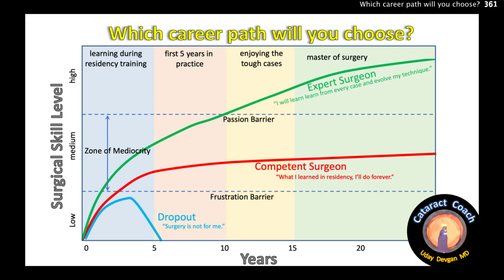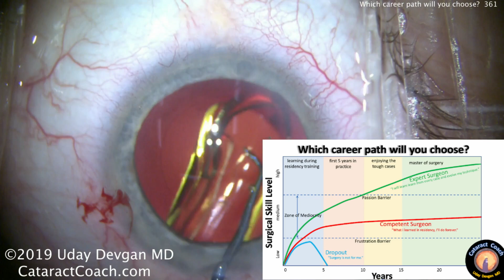Ophthalmologist Career Path & the Learning Curve for Cataract Surgery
The path to learning surgery is a long and challenging one. True success requires years of dedication and the passion to consistently learn from every case and evolve your technique every year. We have previously discussed the learning curve and even given a sample learning grid of cataract surgery steps during residency.

In my quest to learn more about cataract surgery every week, I frequently follow the teaching of many international experts. I enjoy watching the live streaming done by Lukan Mishev MD and the pearls of wisdom from Professor Milton Yogi.

Recently, I saw this graph posted by Dr Yogi and since he is Brazilian, it is in Portugese.  I have used this as a basis for making a similar graph in English.

This graph shows three paths in becoming a surgeon:

The blue line is the young doctor who cannot find the drive to push past the frustration barrier to become an ophthalmic surgeon. As such, this doctor will drop out of medicine, switch to a different medical specialty, or choose to be a medical ophthalmologist who does not perform surgery. Fortunately, this is a rare occurrence.

The red line is the surgeon who is able to get past the frustration barrier and become a competent surgeon. But the passion and the drive to be better and better, simply is not there. This doctor will be stuck in this zone of mediocrity forever and will simply do the techniques that were learned back in residency training.

The green line is the expert surgeon who has the drive and determination to learn from every single case and consistently evolve surgical techniques over the years. This surgeon embraces the very difficult cases and prepares diligently for them. This surgeon has the passion to be the best and will maintain that passion for decades. This is the true expert.